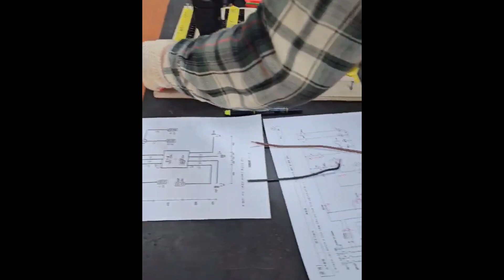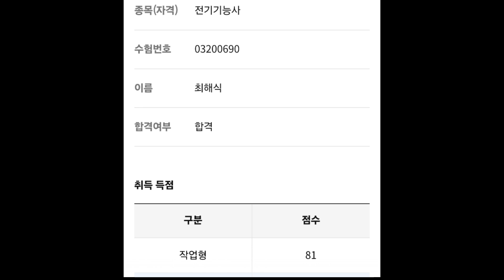부산 산업 직업학교 8월반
저도 합격했습니다
교수님들이 성의있게 지도해준 덕분입니다
감사합니다